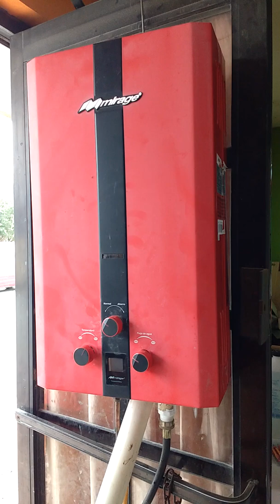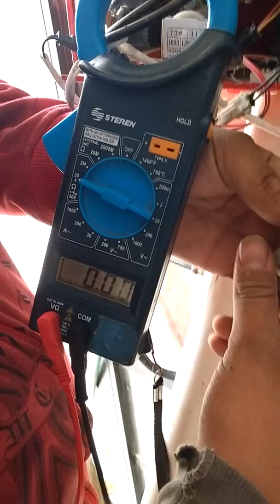Reparación de boiler de paso Mirage CONTAMOS CON VENTA DE REFACCIONES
Cliente reporta que su boiler de paso no funciona falla encontrada portapilas dañado por oxidación se instala refacción nueva y el boiler funciona correctamente